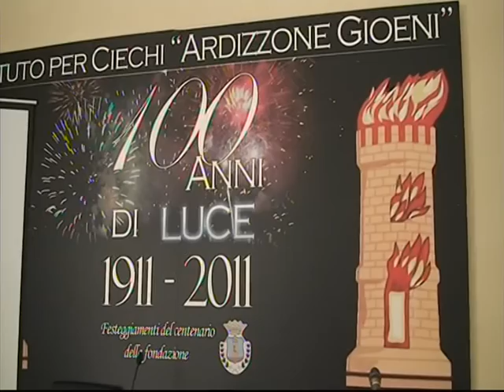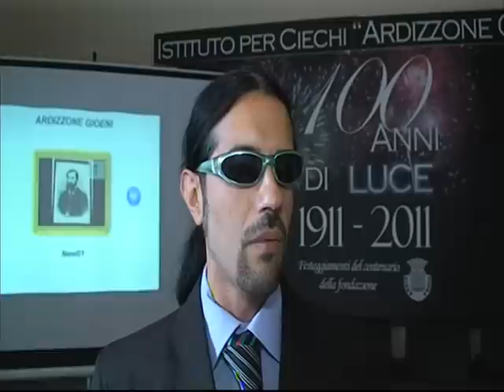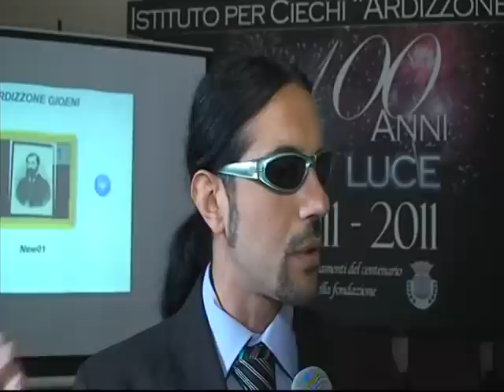Centenario dell'Istituto per ciechi Ardizzone Gioeni_Conferenza del mattino_30/05/2011